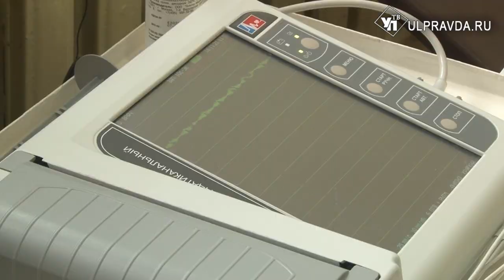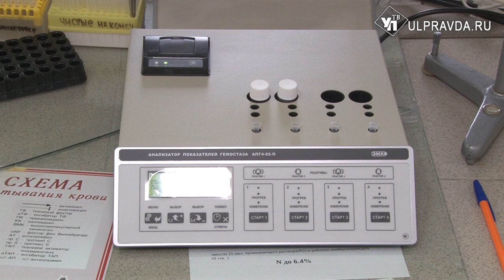Сердечников погрузят в электросон. Новое оборудование поступило в Ульяновский обл.кардиодиспансер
Специалисты областного кардиологического диспансера получили современное оборудование. Теперь, с помощью аппаратов нового поколения можно быстрее и качественнее обследовать и лечить пациентов.